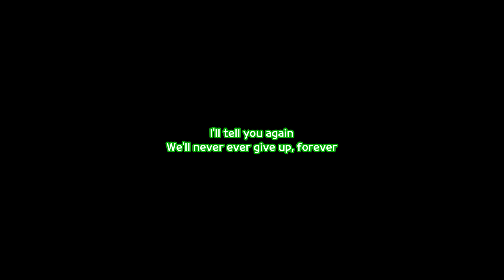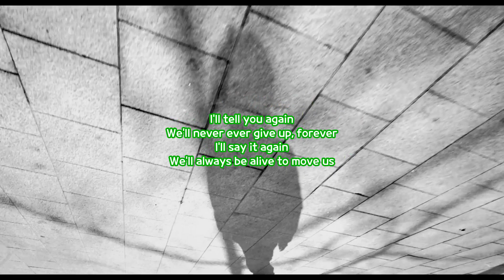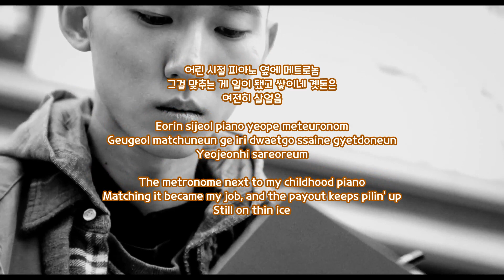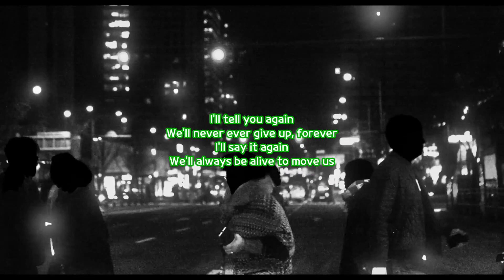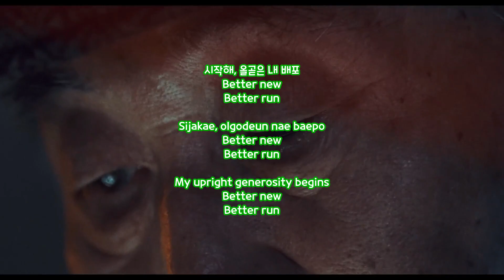j-hope 'NEURON (with Gaeko, yoonmirae)' [Han/Rom Color Coded Lyrics]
Performed By: j-hope with Gaeko, yoonmirae
Support Me: